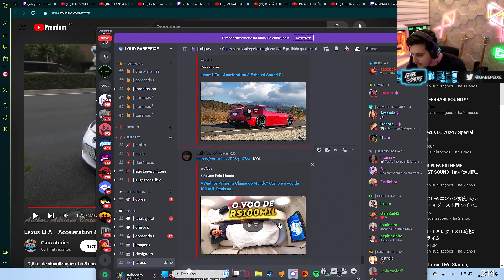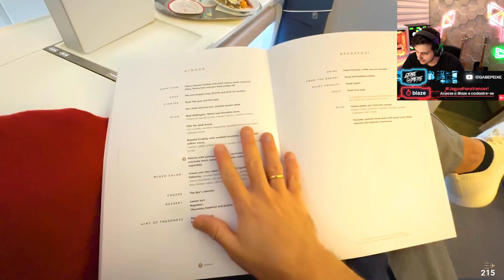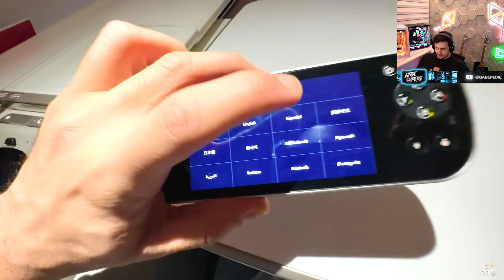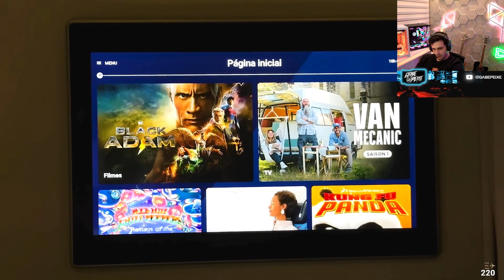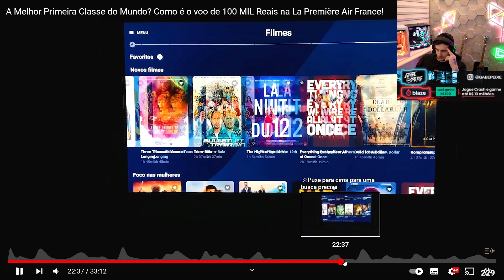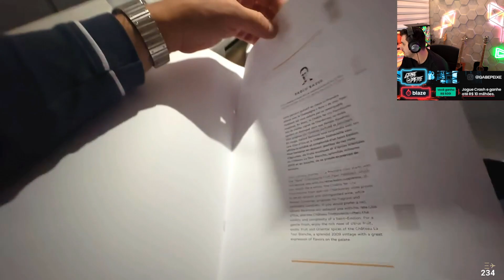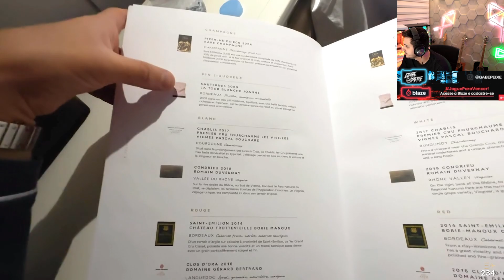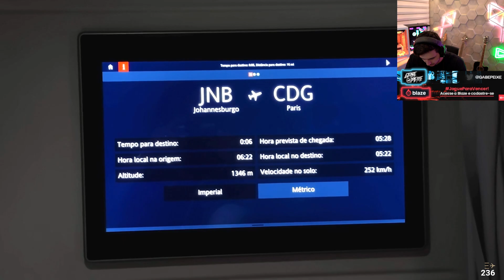GABE REAGE: A PRIMEIRA CLASSE DE 100 MIL REAIS